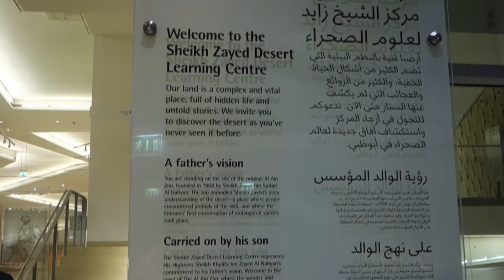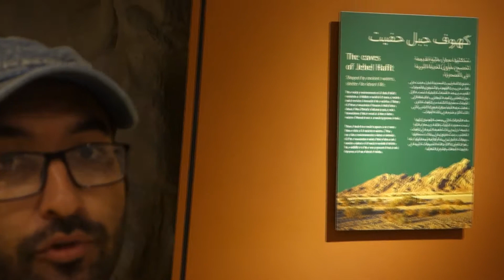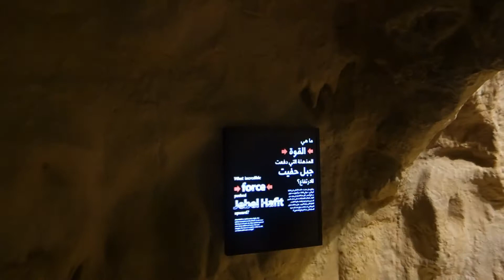Exploring Dubai: Al Aain Zoo Part 2 | Vlog 4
Exploring Dubai beautiful Al Ain Zoo in Alain, UAE is really magnificent country to explore.